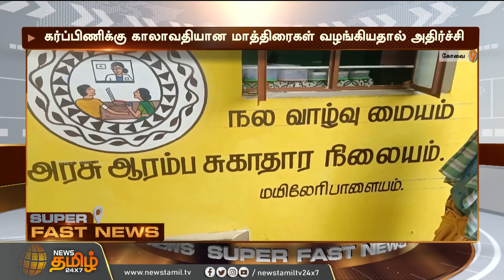கர்ப்பிணிக்கு காலாவதியான மாத்திரை.. அரசு ஆரம்ப சுகாதார நிலையத்தில் அலட்சியம்? | coimbatore| tablet